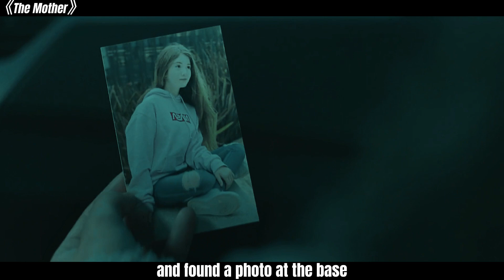Beautiful mother killer retired mountains for 12 years and she fought bloody gangs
2.Share a high scoring movie with a soul in 10 minutes.